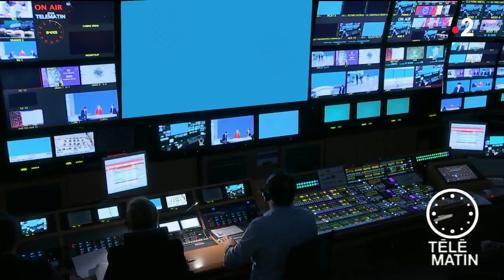Made in France - Arts et métiers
A l’occasion des Journées européennes des Arts et Métiers qui se tiendront à partir de demain et jusqu’au 8 avril sur l’ensemble du territoire français et dans 19 pays européens, sélection d’établissements hôteliers qui rendent hommage au savoir-faire de l’artisanat français dans ce qu’il a de plus noble…